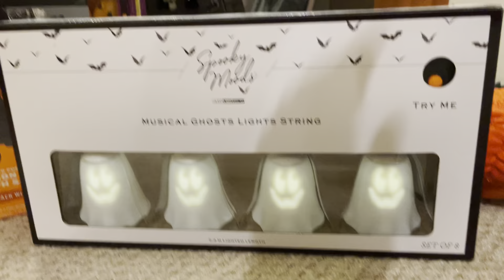Gemmy 2017-22 EmoteGlow/EmoteSync Halloween Collection